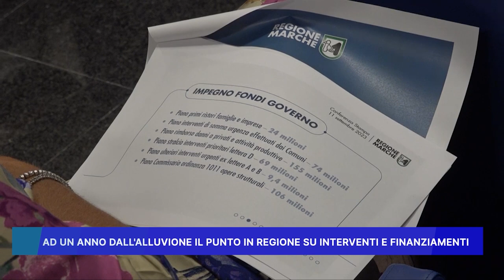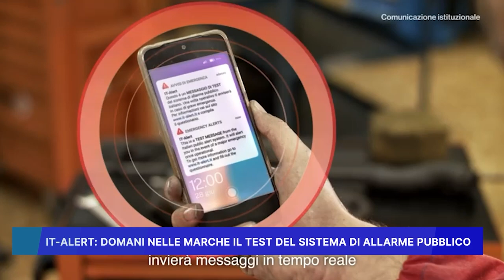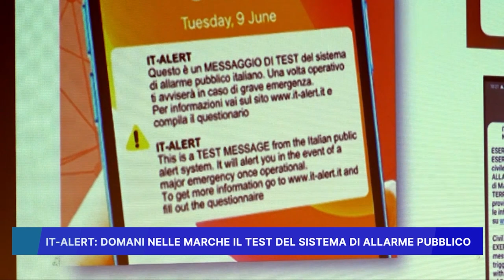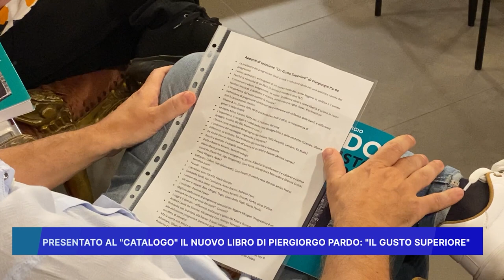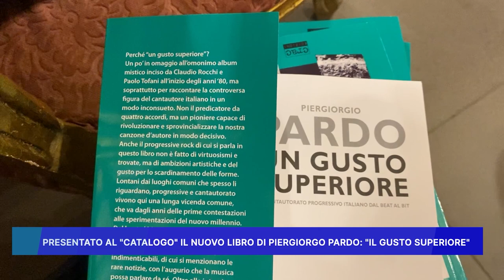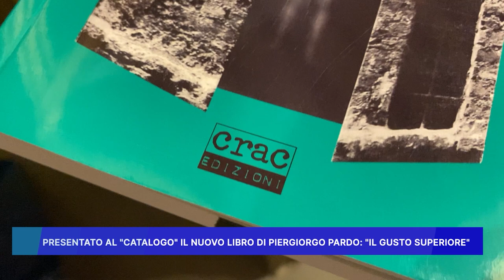ROSSINI NEWS 11 SETTEMBRE 2023